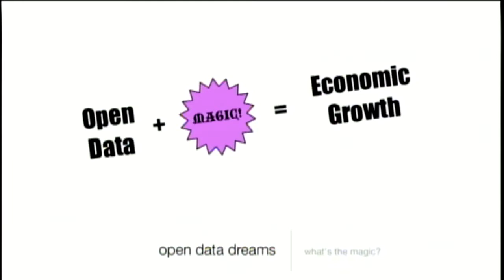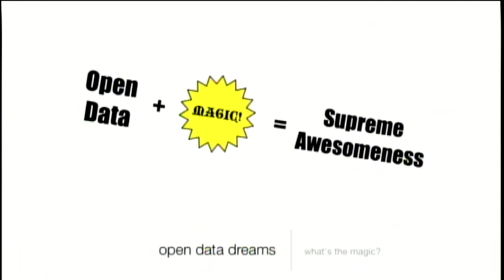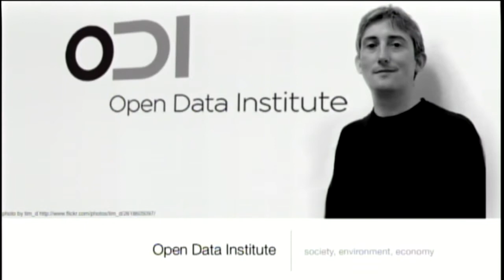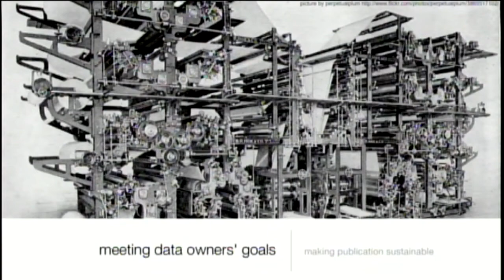Jeni Tennison keynote Strata Conference London 2012 "Open Data: Dreams to Reality"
There are a lot of dreams centred around the idea that opening up data will bring economic and social benefits: economic growth, more efficient public services, better democratic engagement and so on. Open data is a powerful tool, and can revolutionise how organisations achieve their goals, but we have learned that connecting the two can be difficult. Jeni Tennison, Technical Director of the newly formed Open Data Institute, will describe the ODI's twin aims of helping data owners achieve their organisational objectives through publishing open data, and helping those who reuse that data to add value responsibly and effectively, thereby turning open data dreams into reality.

Jeni Tennison

Open Data Institute
Jeni Tennison is the Technical Director of the Open Data Institute. As a developer, she specialises in open data publishing and consumption, including XML, JSON and linked data APIs. She trained as a knowledge engineer, gaining a PhD in collaborative ontology development. Jeni was the technical architect and lead developer for legislation.gov.uk and worked on the linked data aspects of data.gov.uk. She is author of several technical books and was appointed to the W3C's Technical Architecture Group in 2011. She is also a member of the Open Data User Group and of the UK Government Linked Data Group.